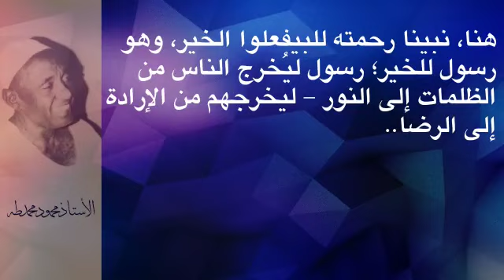الاستاذ محمود محمد طه - الحضرات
الاستاذ محمود محمد طه

الحضرات